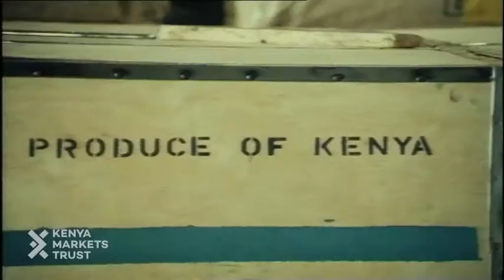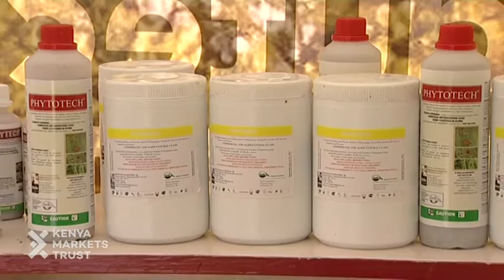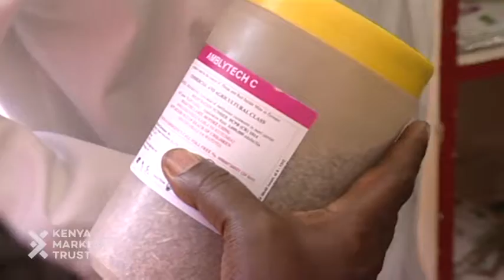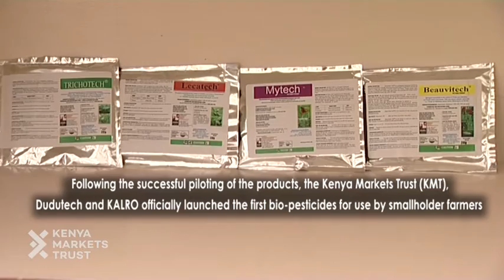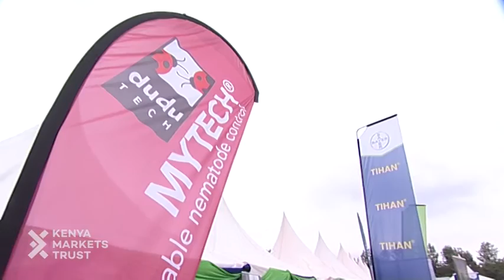Enhancing Biopesticides use by smallholder farmers in Kenya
Kenya Markets Trust supported Dudutech to launch four biopesticide products to be used by smallholder farmers: Lecatech, a biological solution that is effective against whiteflies and thrips; trichotech for control of soil pathogenic fungi and a boost to crop development; beauvitech, an insecticide for the control of thrips; and mytech, that is effective killing plant parastic nematodes, are expected to fill the gaps created by banned chemical pesticides.